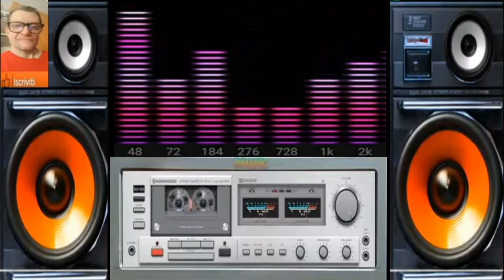Giovanni Balla Muchacha il ritmo dance (vocal exsperiment)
vst usato per composizione  dance in Flstudio 31 1
nome del brano Giovanni Balla Muchacha il ritmo